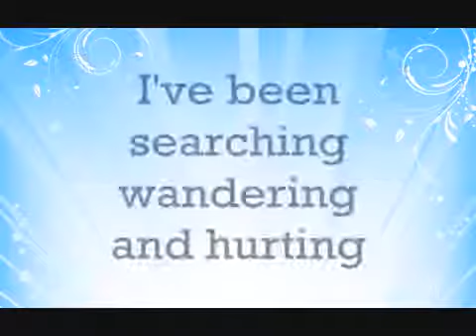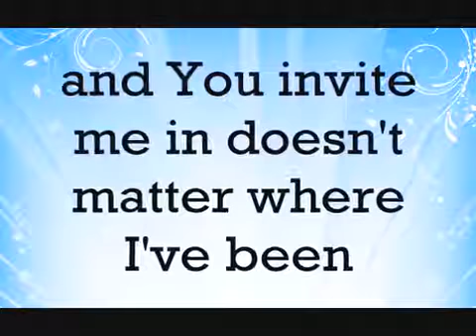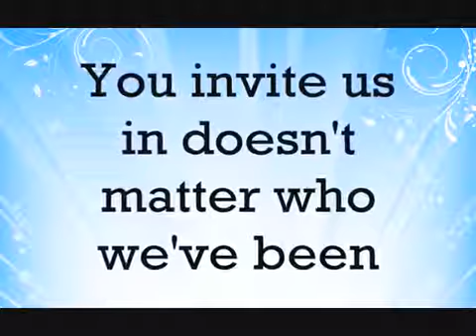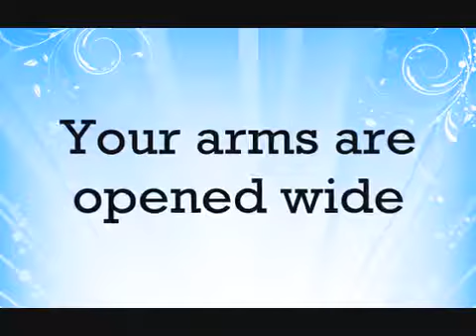Meredith Andrews You Invite Me In